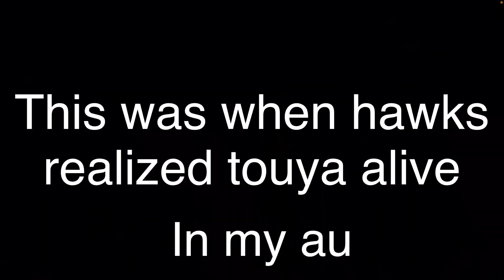Dabi and hawks first fight meme